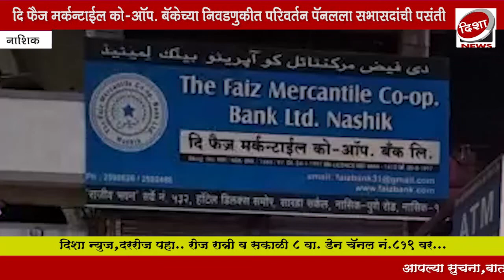फैज बँकेच्या निवडणुकीत परिवर्तन पॅनलला सभासदांची पसंती